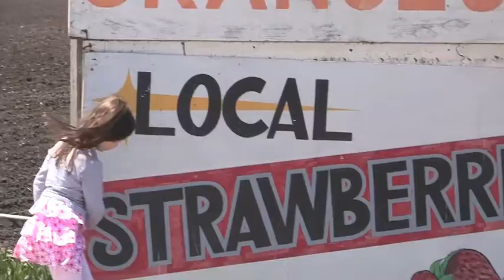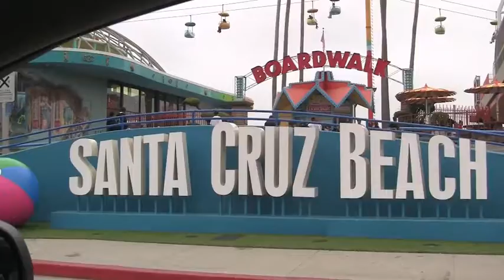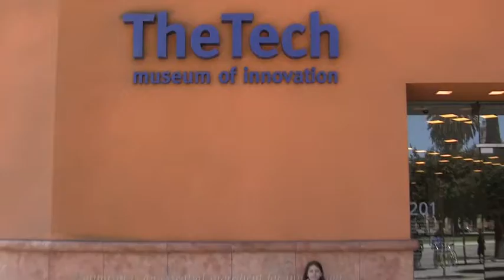Santa Cruz To San Francisco, California.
Traveling from Monterrey California to San Francisco California.   With stops in Santa Cruz and San Jose.